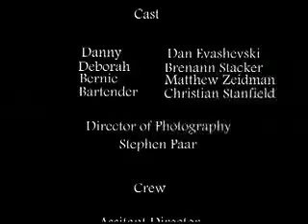Sexual Perversity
Scene study for Directing II